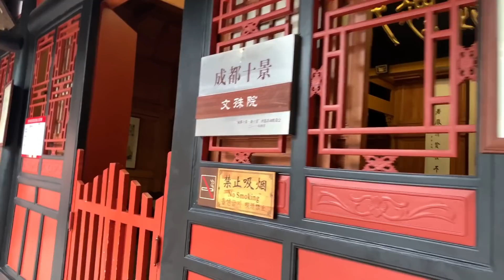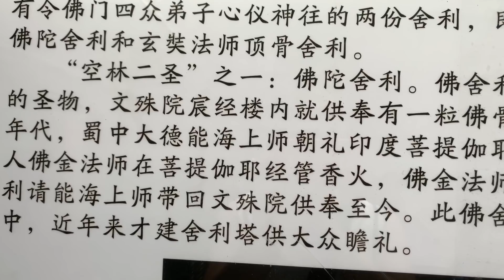唐僧的舍利就藏在这个寺院里是真的吗？成都文殊院，四大禅林之首